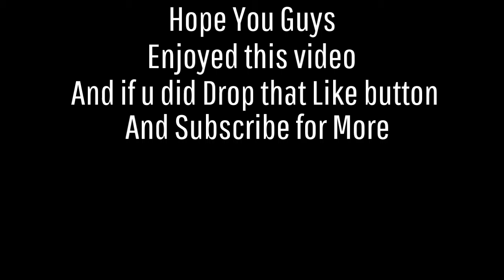Gta 5 Online Heist (With Friends Funny Minigun Glitch And More...)